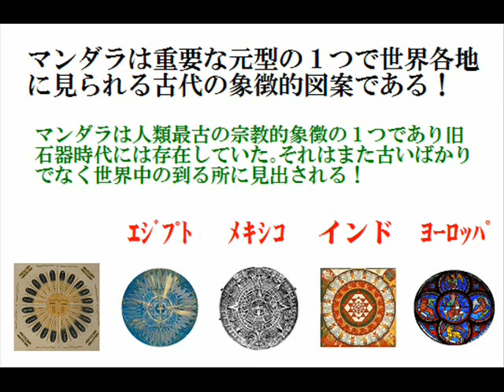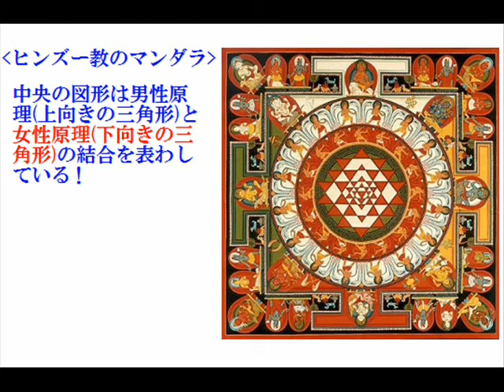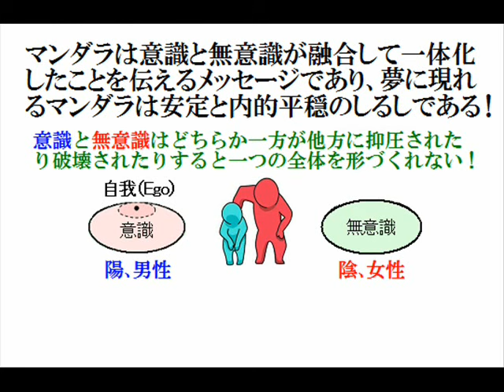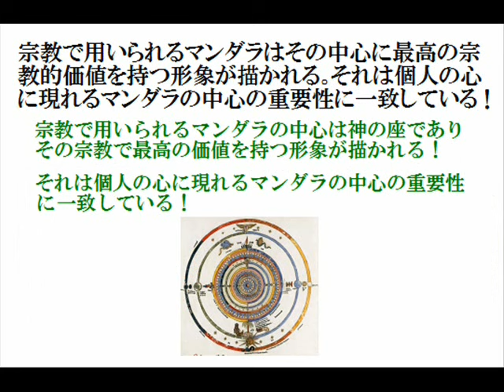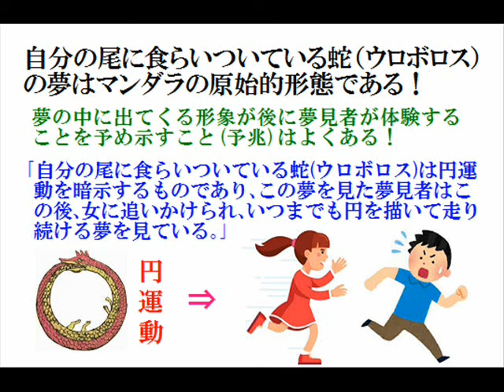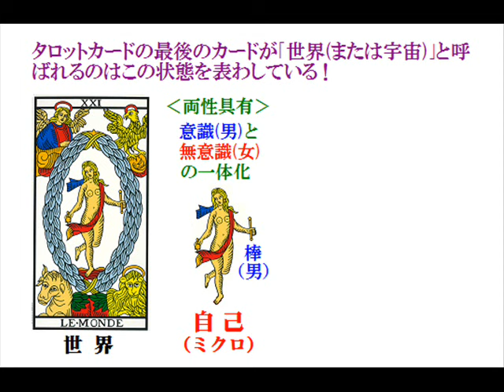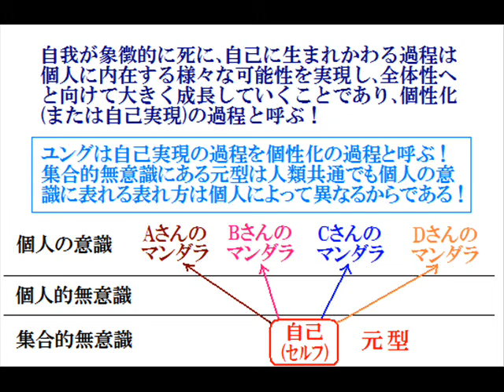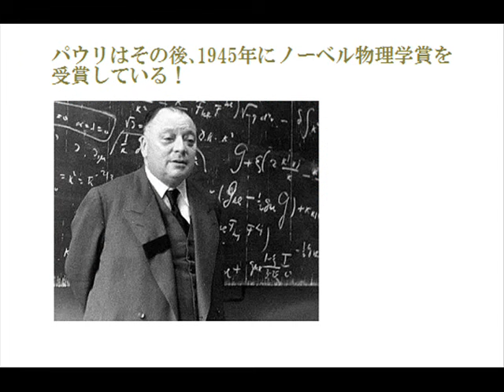ユング｢マンダラ｣7つの名言(ﾀﾛｯﾄ｢世界｣もﾏﾝﾀﾞﾗ)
カール･グスタフ･ユングによる｢マンダラ｣に関する7つの名言を図やイラストを用いてわかりやすく解説した！

内容：マンダラは重要な元型の1つで旧石器時代から世界各地に見られる｡宗教で用いられるマンダラは外的な表現にすぎず真のマンダラは内的な精神の像で個人の心の中に形成される｡マンダラは意識と無意識が融合､一体化し､心全体の中心である自己(self)が確立したことの象徴｡マンダラに表れる四角形や４つ組は魂の象徴､元型的な神のイメージであり個人を完成へと導く要素である｡タロットカードの｢世界｣もマンダラであり心全体の中心(＝自己､self)が確立し個人が完成したことを表わす｡自分の尾に食らいついている蛇(ウロボロス)はマンダラの原始的形態であり将来マンダラが形成されることの予兆｡個人に表れるマンダラは個性化(自己実現)へと人を導き促す！

カール･グスタフ･ユング(Carl Gustav Jung):スイスの心理学者､精神科医で分析心理学の創始者｡深層心理の研究を行った｡